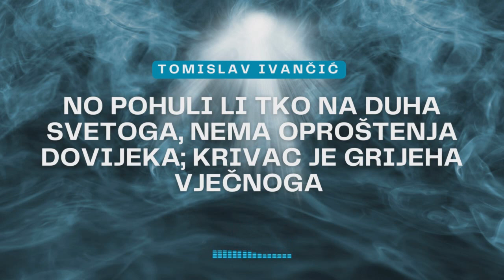Tomislav Ivančić - Što Je Grijeh Protiv Duha Svetoga, Koji Se Neće Oprostiti